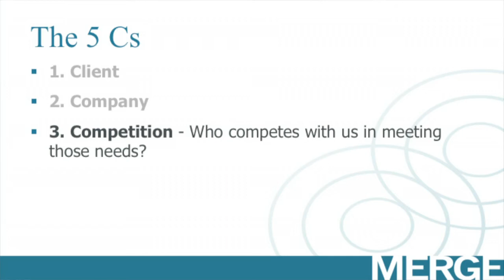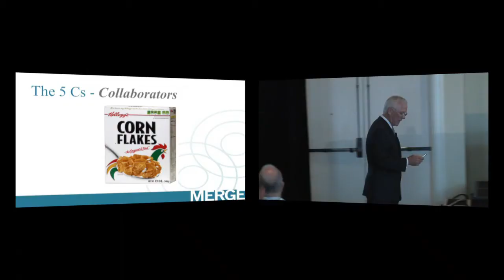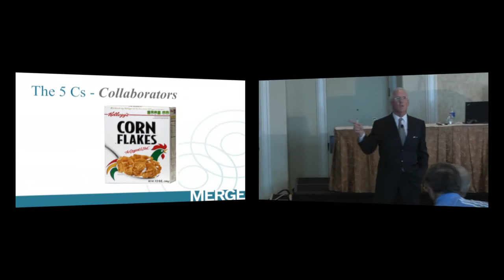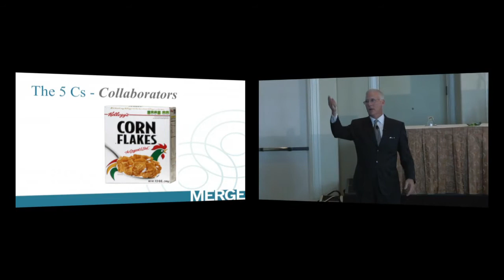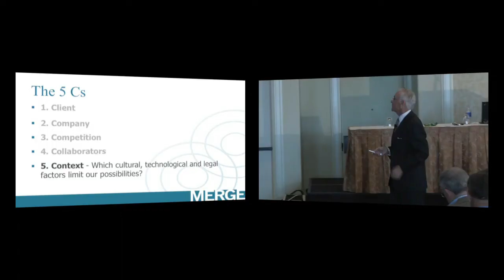Bill MacDonald - Beating Your Competition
Who do you compete with? Have you done a good SWAT analysis on them? Do you know all the people in the client's buying process who can influence their decision? Are you using this people to help you close business. This video will teach you how to position yourself as an expert and get others to recommend you as one.